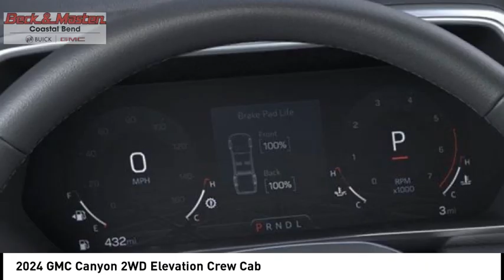2024 GMC Canyon R1316682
2024 GMC Canyon 2WD Elevation Crew Cab

Pick up this  2024 GMC Canyon, available today at Beck and Masten Buick GMC Coastal Bend. This could be the one you've been searching for.